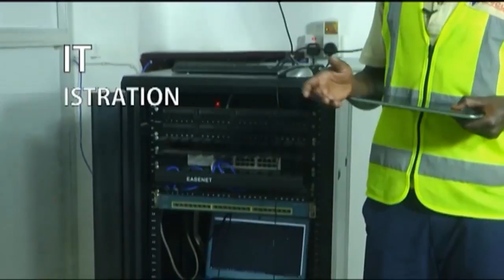HATARI: TZ Hupoteza Hekta Laki Nne Kwa Mwaka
Imebainika kwamba Tanzania hupoteza hekta laki nne za Miti kwa mwaka kutokana na shughuli mbalimbali ikiwemo Uchomaji wa Mkaa.